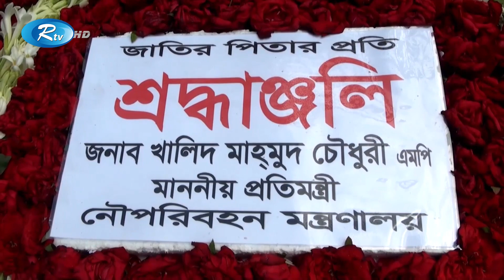অন্ধকারে নিমজ্জিত দেশকে আলোর দিশারী হিসেবে উন্নয়নের পথে নিয়ে যাচ্ছেন প্রধানমন্ত্রী শেখ হাসিনা | Rtv